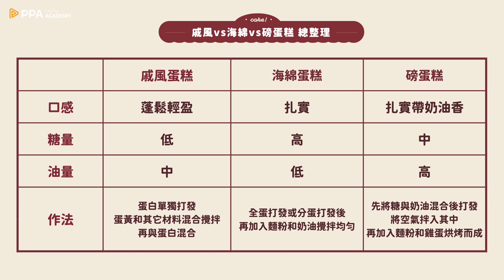烘焙初心者殿堂：戚風蛋糕、海綿蛋糕、磅蛋糕傻傻分不清楚？ Ft. Cinya老師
這三款蛋糕的原諒都是糖、奶油、麵粉跟雞蛋，不過口感有扎實、有蓬鬆，到底差異在哪呢？
今天我將與Cinya老師一起為大家解答並分享不同蛋糕的運用。

如果想了解更多關於 戚風蛋糕 的小知識、製作的小技巧，都可以在我的線上課程 在家做出百變戚風蛋糕 學習到唷！

🍰 風味變化｜一次學習 6+1 款慼風蛋糕
🍰 不再氣瘋｜破解常失敗的原因
🍰 簡化流程｜在家即可烤焙完美慼風蛋糕
🍰 無限觀看｜可重複播放每個小細節

10/05 ~ 10/25 募資期間購買獨享
🍰 募資優惠價 69 折＄1,800（原價＄2,600）
🎁 前100名 買就送老師親選❮三合一戚風蛋糕模具❯ 乙個